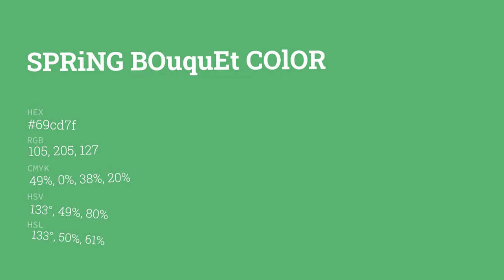Spring Bouquet color 69cd7f hex color - Green color - Warm color 69cd7f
What color is Spring Bouquet ? 69cd7f hex color - Green color - Warm color 69cd7f

Hex 69cd7f Color Code is also known as Spring Bouquet color.

Hex 69cd7f Color code in RGB color code model is created after adding 41.18% red color, 80.39% green color and 49.80% blue color.
Hex 69cd7f Color code in CMYK color (process color) code model is generated after subtraction of 48% cyan, 0% magenta, 38% yellow and 19% black.